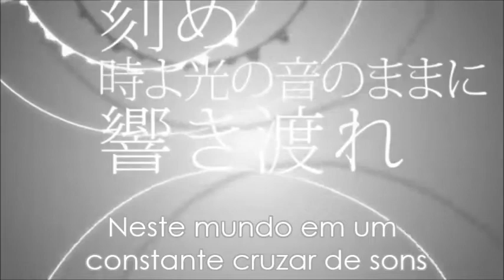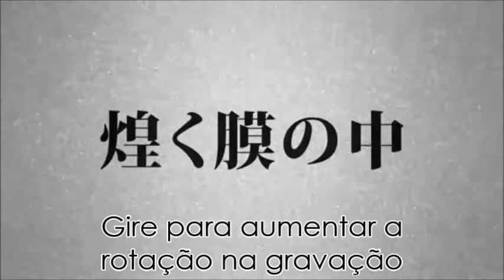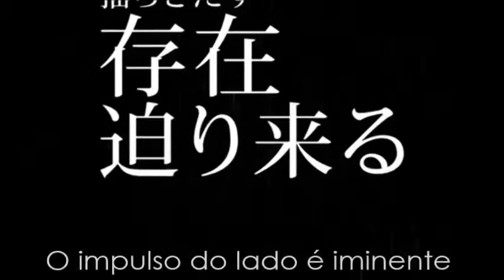[Legendado] Hatsune Miku - Sway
Sway -  ユラグ - Oscilar
Song by ATOLS
[Nada no vídeo me pertence, apenas a tradução e a legenda.]